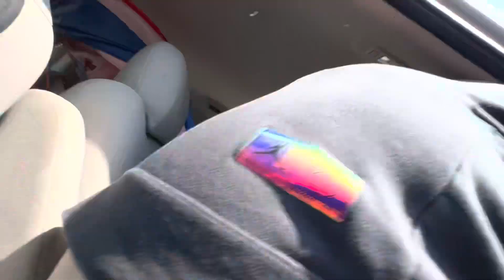3 de abril de 2023